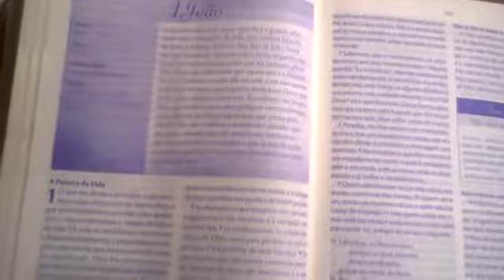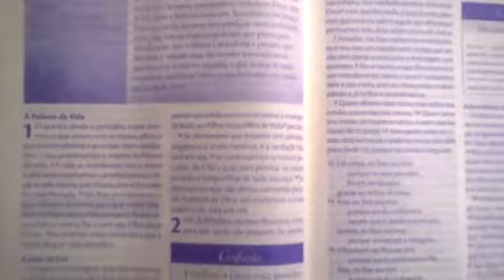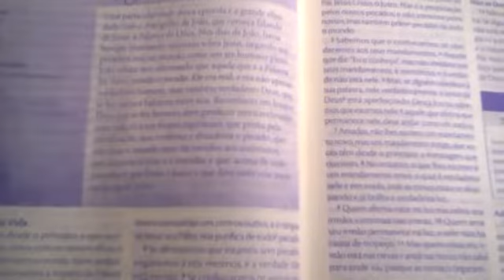O cristão não deve amar o mundo | 1 João 2;15-17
Vídeo compartilhado no meu Facebook, em 2018.